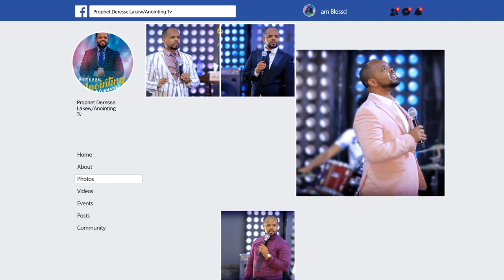ሊታይ የሚገባው…ከ 18 ዓመታት እስራት በኋላ...||MAN OF GOD PROPHET DERESSE LAKEW